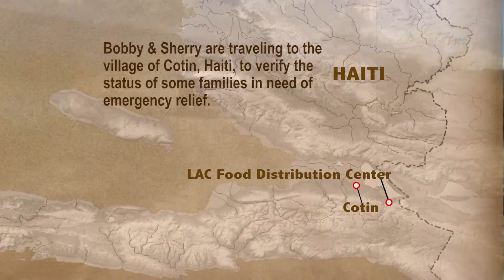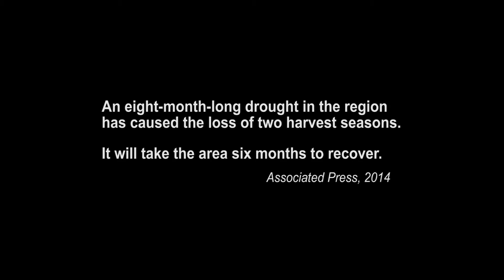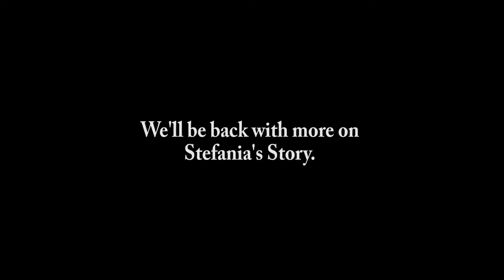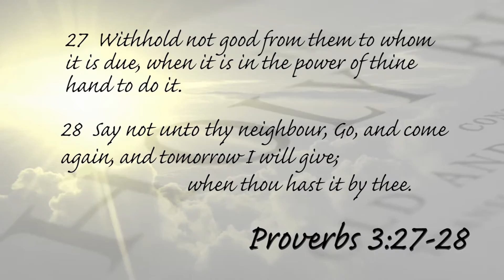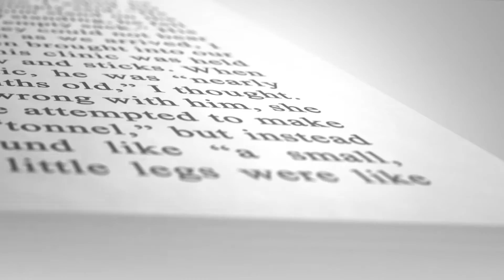Cotin Experience Book - 10/30/15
With no way to make a living, no food, and no hope, the village of Cotin, Haiti is one of the many starving and impoverished areas Love A Child hosts food distributions for every month. A gift of any amount will help feed and bring hope to children in need,

Watch as Christian missionaries Bobby and Sherry Burnette journey here to distribute a few boxes of food to feed desperate families with children.

Sherry visits the hut of Madame Noelle and finds she is ill, and her children haven’t eaten for days.

Together, we can meet the needs of these poor Haitian families, and feed Haiti’s starving children through the support of sponsors just like you. Your donation of $8 can buy a box of food to feed a family for an entire month. $24 dollars provides 648 nutrient-packed meals for 648 hungry children.

Thank you for your prayers, love, and support. Love is something you do…